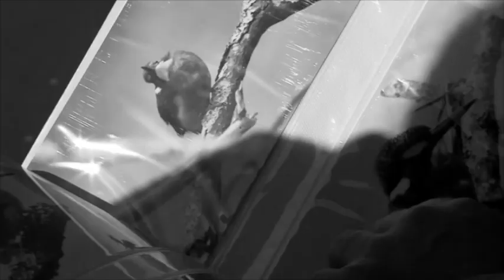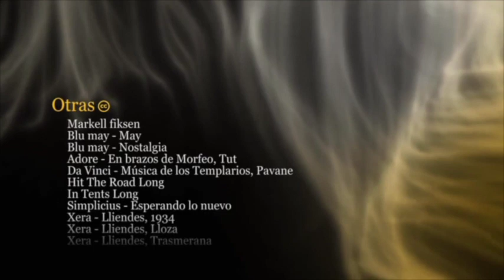Camino de Santiago Etapa 8: Comillas San Vicente de la Barquera